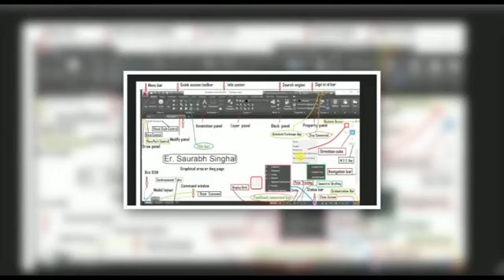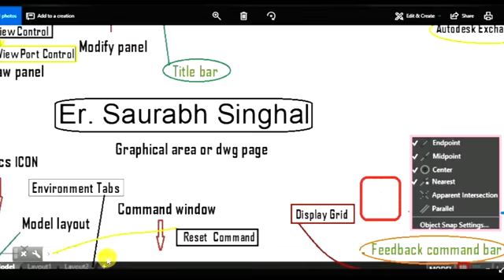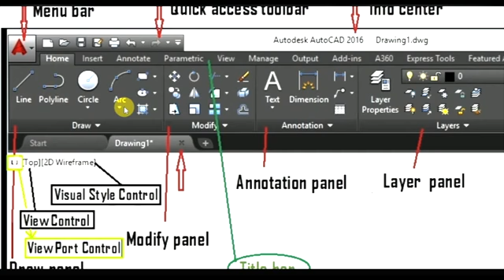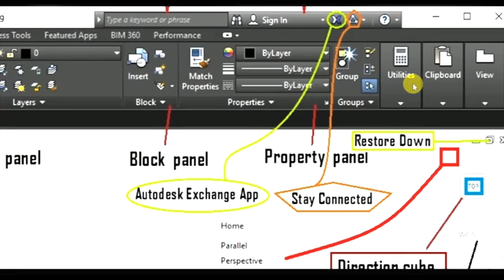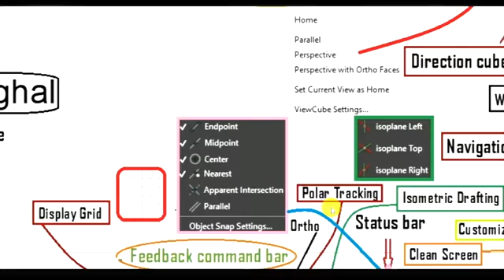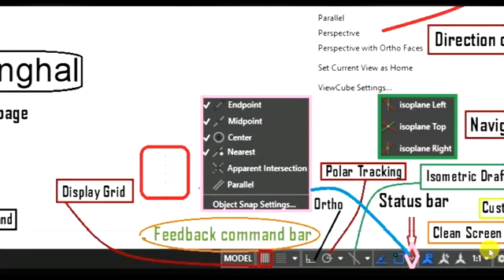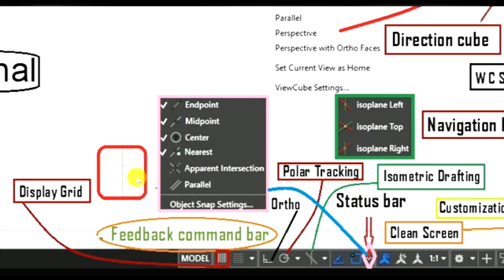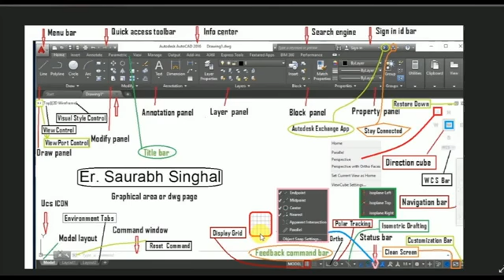AUTOCAD LEC 14 DETAILS OF TITLE INDEX BY SAURABH SIR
Watch "Devil Minaty" on YouTube